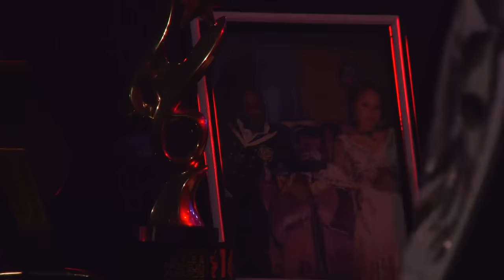Koffi Olomide - Le LIVE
Production : Kofficentral
Distribution Digitale : Cantos Music

Plus d'infos sur Koffi Olomidé / More info on Koffi Olomidé